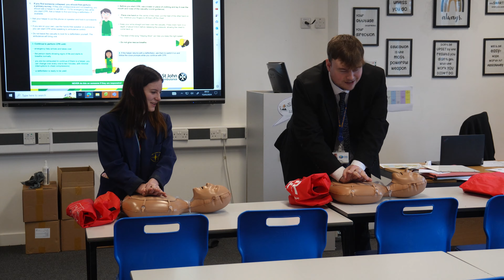Y9 Learn First Aid! (Core Day 2024)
As part of CORE Day, Year 9 students learned about ‘First Aid’.  Part of this involved learning resuscitation and how to stop bleeding. The students enjoyed practising their bandaging and compression skills on their friends!